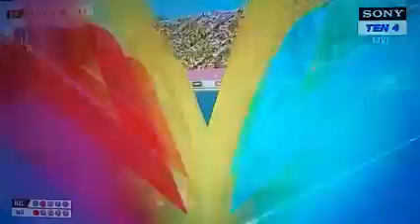CWG 2022 _ IND VS NZ Bronze medal _ Penalty shootout _